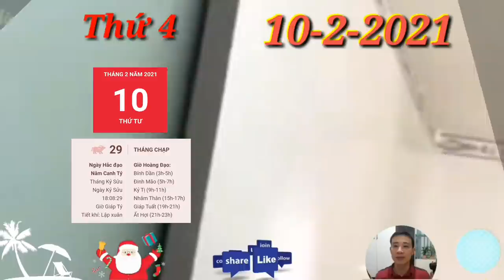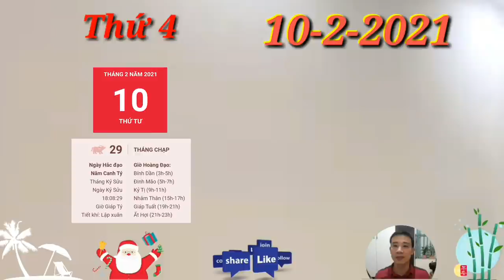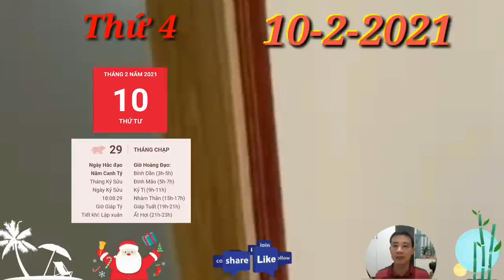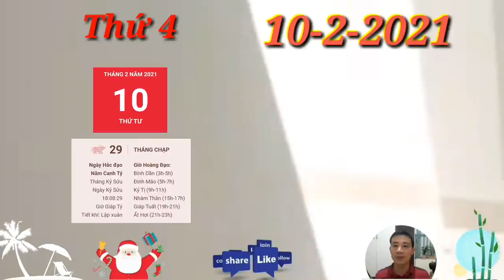Tử Vi Ngày 10/2 Con Giáp TRỜI CHO LỘC, SỐ HƯỞNG, TRÚNG LỚN, GIÀU TO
☯ Tử Vi Hàng Ngày 10/2 Con Giáp TRỜI CHO LỘC, SỐ HƯỞNG, TRÚNG LỚN, GIÀU TO,

1. Tử vi tuổi Tý, THỨ 4 ngày 10/2/2021 cực chuẩn
Tý Sửu Nhị Hợp, người tuổi Tý đón ngày 29 Tết với nhiều niềm vui và cả sự hứng khởi. Đa phần mọi người đều được nghỉ Tết bắt đầu từ hôm nay và đây là thời điểm bạn muốn dành thời gian cho gia đình mình.
 Con Giáp TRỜI CHO LỘC, SỐ HƯỞNG, TRÚNG LỚN, GIÀU TO.
2. Tử vi tuổi Sửu, THỨ 4 ngày 10/2/2021 cực chuẩn
Thiên Tài trong tử vi của người tuổi Sửu, con giáp này có đường tài lộc rất ổn định trong ngày 29 Tết, thậm chí là có phần dư dả nhờ khoản tiền thưởng Tết trước đó.
3. Tử vi tuổi Dần, THỨ 4 ngày 10/2/2021 cực chuẩn
Mộc Thổ xung khắc, hôm nay những chú Hổ hãy nhún nhường hơn một chút. Đừng quá ăn thua nhau làm gì, nhất là với người thân yêu trong gia đình. Những ngày Tết đến xuân sang, gia đình hòa khí mới là điều quan trọng hơn cả.
4. Tử vi tuổi Mão, THỨ 4 ngày 10/2/2021 mới nhất
Tỷ Kiên nên sẽ thêm phần quyết đoán và không để mọi chuyện xảy ra trái với ý mình. Bạn là người tháo vát và biết cách thể hiện vai trò quản lý trong gia đình của mình.
5. Tử vi tuổi Thìn, THỨ 4 ngày 10/2/2021 cực chuẩn
Thìn có thể phải trải qua một ngày với nhiều sóng gió khi có sự xuất hiện của cục diện Thìn Sửu Tương Phá. Ảnh hưởng chính của cục diện này là khiến đôi lứa thiếu tin tưởng, thiếu tinh tế khi đối thoại gây ra những giận hờn, tổn thương. Con Giáp TRỜI CHO LỘC, SỐ HƯỞNG, TRÚNG LỚN, GIÀU TO.
6. Tử vi tuổi Tị, THỨ 4 ngày 10/2/2021 cực chuẩn
Ngũ hành Hỏa sinh Thổ hỗ trợ cho sức khỏe của bản mệnh, cơ thể của bản mệnh đã có dấu hiệu cải thiện sau một thời gian dài tập luyện đều đặn kết hợp với chế độ ăn khoa học. Nhờ đó, Tết này bạn hoàn toàn có thể yên tâm với thể chất tuyệt vời của mình
7. Tử vi tuổi Ngọ, THỨ 4 ngày 10/2/2021 cực chuẩn
Hỏa sinh dưỡng cho Kim, đường tình duyên của bản mệnh khởi sắc rõ rệt. Dù bạn khá nóng nảy nhưng chẳng vì thế mà bị người ấy ghét bỏ, trách mắng. Đối phương đã quá hiểu và thông cảm cho bản tính của con giáp này nên bỏ qua mà thôi.
8. Tử vi tuổi Mùi, THỨ 4 ngày 10/2/2021 mới nhất
 Thiên Tài, đường tài vận của bạn khởi sắc, tuổi Mùi chẳng cần phải lo lắng về vấn đề tài chính. Bạn có thể yên tâm chi tiêu ngày Tết, nhưng cũng đừng vì thế mà phóng tay mua sắm quá đà nhé.
9. Tử vi tuổi Thân, THỨ 4 ngày 10/2/2021 cực chuẩn
Chính Quan xuất hiện hôm nay cho thấy gia đạo của người tuổi Thân rất êm ấm, vợ chồng đồng lòng, con cái ngoan ngoãn. Bạn là người biết cách chăm lo cho những người thân yêu của mình cũng như vun vén hạnh phúc gia đình nên tình cảm của mọi người luôn đi lên.
10. Tử vi tuổi Dậu, THỨ 4 ngày 10/2/2021 cực chuẩn
Dậu Sửu Bán Hợp, người tuổi Dậu nhờ thế mà có thể yên tâm ngủ ngon và cho phép bản thân thức dậy muộn trong ngày hôm nay sau những vất vả mà bạn phải chèo chống suốt thời gian qua.
11. Tử vi tuổi Tuất, THỨ 4 ngày 10/2/2021 cực chuẩn
Chính Tài hỗ trợ, người tuổi Tuất không cần phải quá lo lắng về vấn đề tài chính trong lúc này. Bạn biết cân đối chi tiêu để không rơi vào cảnh nợ nần. Hơn nữa, thu nhập từ công việc chính và khoản thưởng cuối năm cũng khá đủ để con giáp này có cuộc sống sung túc cho mình.
12. Tử vi tuổi Hợi, THỨ 4 ngày 10/2/2021 cực chuẩn
Chính Ấn xuất hiện, tuổi Hợi biết mình nên làm gì để giữ được trái tim người ấy. Tình yêu chẳng thể gọi là bền vững mãi mãi, cần phải luôn hành động để hâm nóng tình cảm hai người. Con Giáp TRỜI CHO LỘC, SỐ HƯỞNG, TRÚNG LỚN, GIÀU TO.